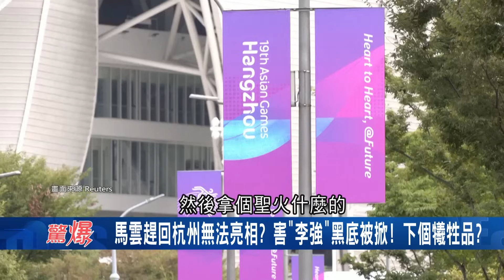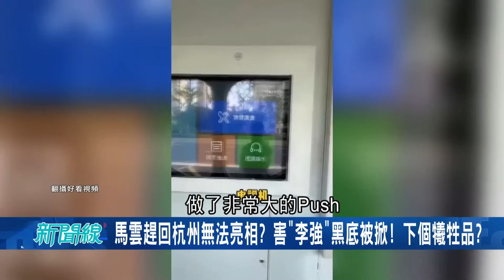杭州亞運拋棄馬雲! 趕回杭州去無法亮相有夠悲哀 連網友都憤憤不平 中"刮骨療傷"無上限 李強黑底被先 傳承為下一個犧牲品｜【驚爆大解謎】｜三立新聞台